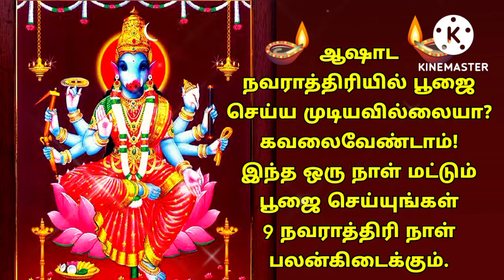வளர்பிறை பஞ்சமி அன்று மாலை 6 to 8 மணிக்குள் இதை மட்டும் செய்யுங்கள்/ஆஷாட பஞ்சமி வராஹி வழிபாடு